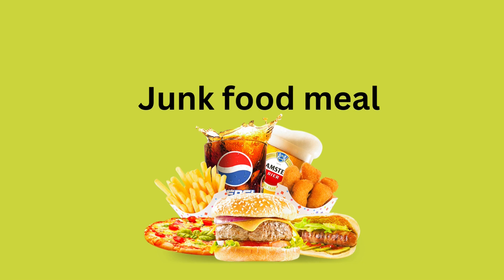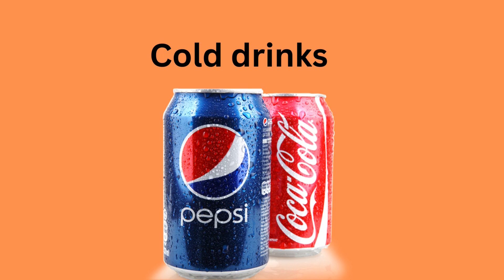Learn Healthy food vs junk food. Educational video. welcome to kids world 11.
i am going to share some healthy food with you like milk, water, beans, egg, butter, yogurt mutton cheese fish whole grains nuts fruits vegetables etc
A food  for kiddies! Do you like broccoli? Do you like chocolate? Educate and learn food names, and the difference between healthy food and junk food!
In this video which is relate to kids education like what is healthy food and what is junk food. what food good for us and what food not good for our health.
  our Home made  food is healthier than junk food. we have lot of  types  .and kids you love home food very much .
This is the moral of this video.
Social sits.

2.instagram
biakhan3045

1.Learn backward count 10 to 1 in words.

 • learn Backward Co...

2.Learn Parts of body name in English .

 • Body parts name i...

3.Learn Colors name in English

4.Learn Shapes name in English

 • Shapes name in En...

Credits.

2.sond Effects
Mixkit

3.Png
PNGWNG

healthy vs junk food,
healthy food for kids,
eat healthy food son for kids,
healthy food,j
Junk food,
english food names,
esl foods
healthy food english names
junk food name in English
healthy food benefits
junt food disadvanteges